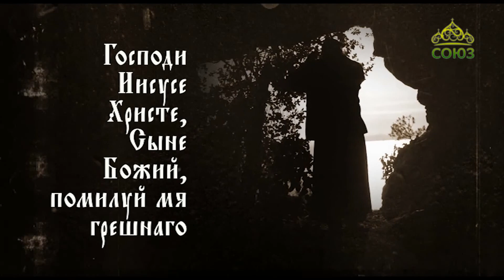Наставление на Великий пост. Митрополит Смоленский и Дорогобужский Исидор